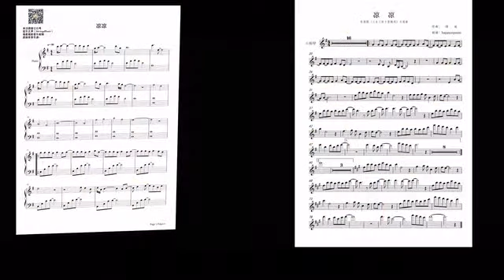[Vĩ Cầm - Violin] Lạnh Lẽo 涼涼 - Tam Sinh Tam Thế Thập Lý Đào Hoa OST/《三生三世十里桃花 》OST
Credit: Bilibili.com